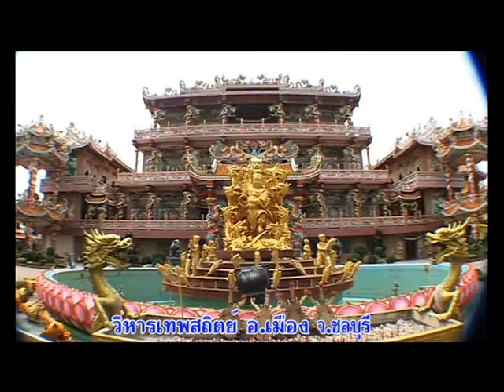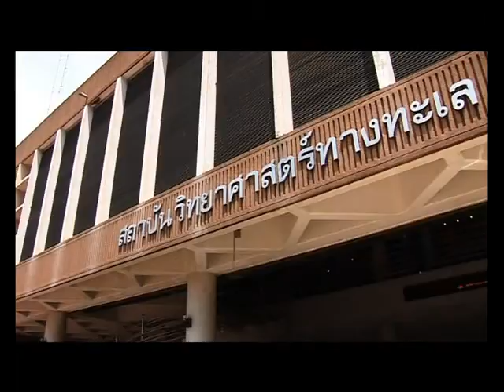around thailand 10 7 55